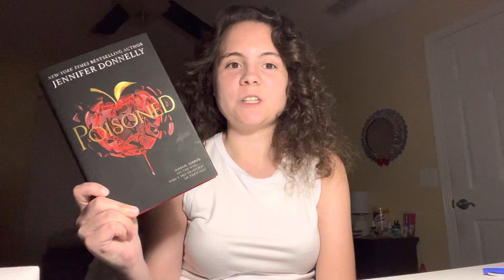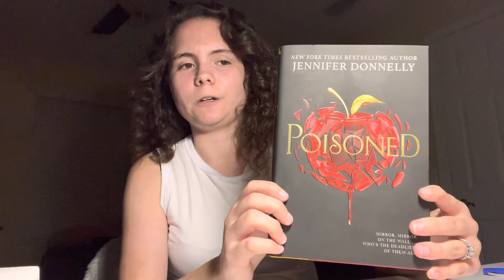Poisoned by Jennifer Donnelly - book review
This is my review of Poisoned by Jennifer Donnelly! This is now one of my favorite books I’ve ever read, and please enjoy!